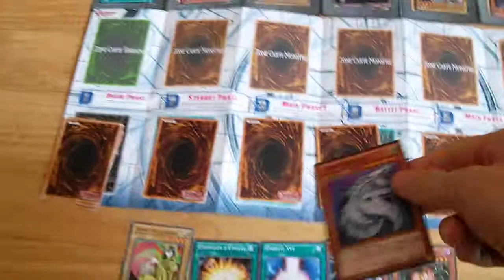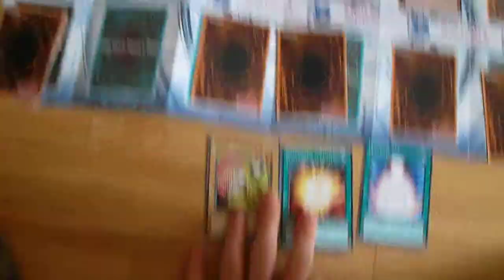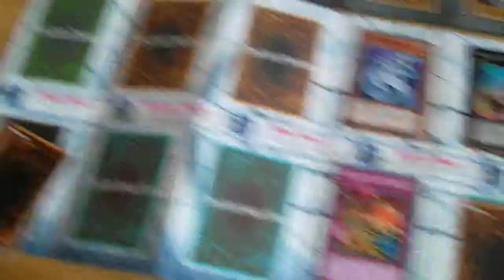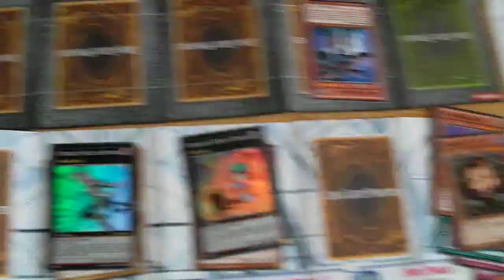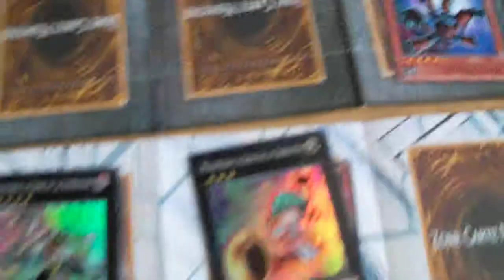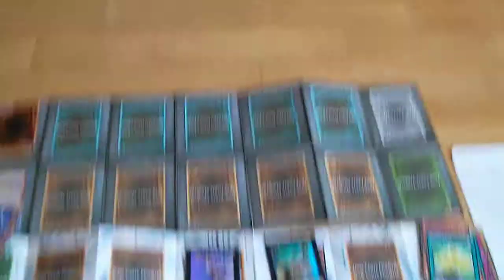Deck de Démarrage Symphonie Xyz, mise en pratique 5/6: la cour des miracles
Aujourd'hui, avec aucun monstre au départ sur le Terrain, nous allons nous débarrasser des 5 puissants monstres adverses. Ne sous-estimez pas le pouvoir d'un mur de cartes Magies et Pièges de l'extension Symphonie Xyz...